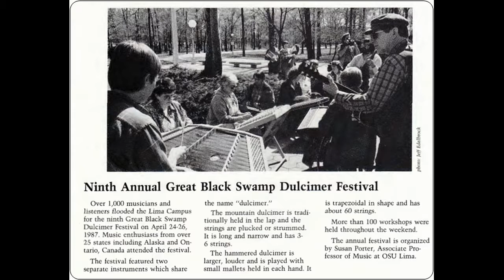Storm - Dulcimer Alliance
Off the album "The Dulcimer Alliance In Concert"
Recorded at The Playhouse, Lima, Ohio